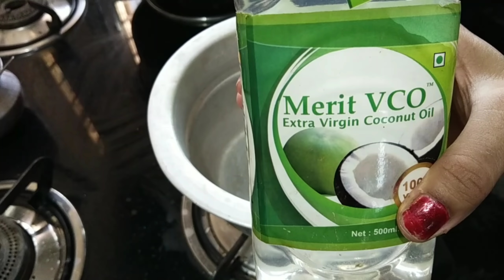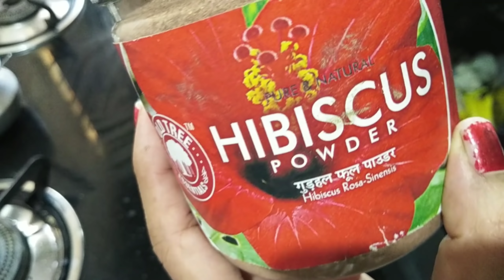ಕೂದಲು ಬೇಗನೆ ಬೆಳೆಯಲು, ಕೂದಲು ಮೃದುವಾಗಲು, ಹೊಟ್ಟಿನ ಸಮಸ್ಯೆಗೆ ಈ ಎಣ್ಣೆ | For dandruff & fast Hair Growth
HerbtoniQ 100% Natural Aloevera Leaves Powder (Aloe Barbadensis) For Face Pack And Hair Pack (150 g)

  Flipkart Link:

HerbtoniQ 100% Organic Natural Neem Leaf Powder (Azadirachta Indica) For Face Pack And Hair Pack 150g

  Flipkart Link:

Merit VCO virgin coconut oil

Online its available with
Flipkart,com,
Purplle.com,
Bigbasket.com (Mumbai & Pune) soon will be available in Bangalore
Firstcry.com,
Amazon.com,
Healthkart.com,
Paytm.com etc

Amazon Link
Merit Vco Extra Virgin Coconut Oil - 500Ml

Old Tree Hibiscus Powder for Hair and Face Care (200 g)

Farm Naturelle Cold Pressed Virgin Kachi Ghani Virgin Mustard Oil, 915ml